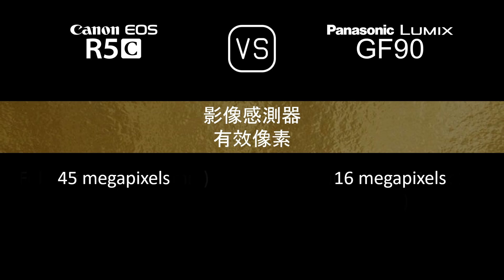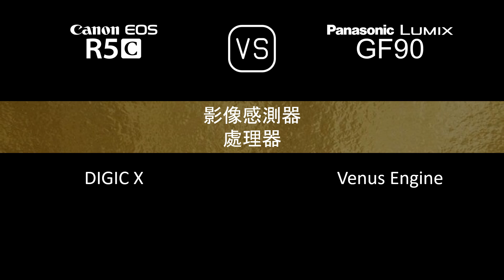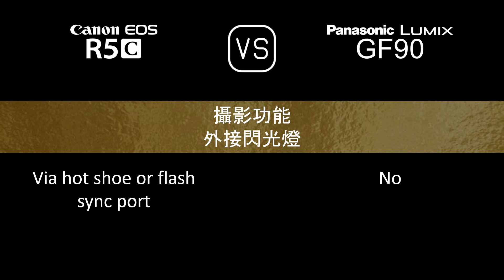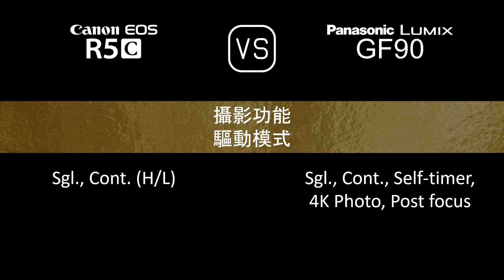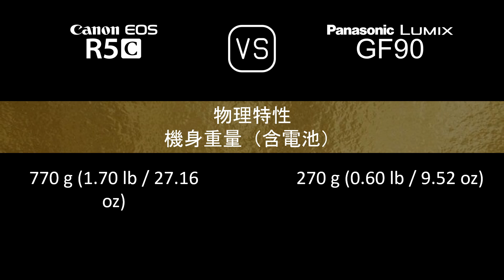Canon EOS R5C 與 Panasonic Lumix GF90 的規格比較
本片是 Canon EOS R5C 與 Panasonic Lumix GF90 的功能概述和規格比較 (comparison of specifications)，希望對您有所啟發。感謝您的支持。

00:24 推出
00:32 機身
00:41 影像感測器
01:05 影像
01:21 光學與對焦
01:50 屏幕
02:10 取景器
02:26 攝影功能
03:27 錄像功能
03:43 儲存
03:47 連接性
04:16 物理特性
04:36 雜項